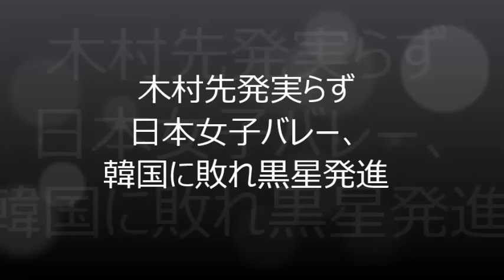木村先発実らず日本女子バレー、韓国に敗れ黒星発進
得点を喜ぶバレー日本女子代表（ＡＰ）

‹リオ五輪・バレーボール：日本－韓国›◇６日◇女子１次リーグ

　２大会連続のメダル獲得を狙う日本は開幕戦で韓国に２５－１９、１５－２５、１７－２５、２１－２５で敗れ、無念の黒星スタートとなった。

 　５月の五輪最終予選で右手小指を痛めていた木村沙織主将をスタメン起用し、第１セットこそ先取したものの２セット以降、精彩を欠いた。

 　前回のロンドン五輪では３位決定戦で韓国から勝利を収めていた。

 　１次リーグは１２チームがＡ、Ｂ２組に分かれ同組４位までが準々決勝進出。